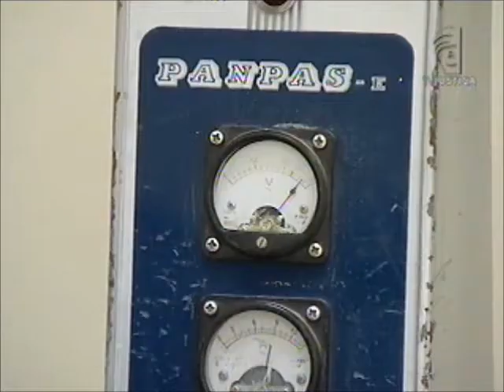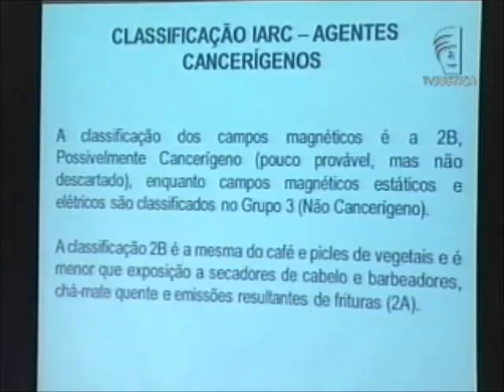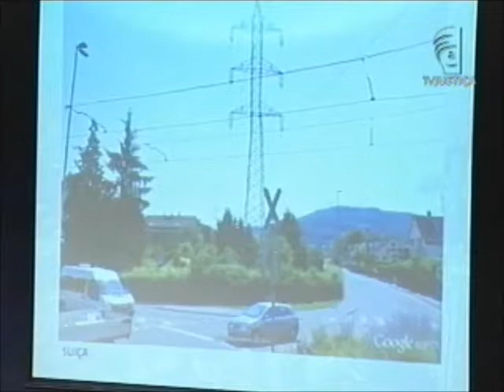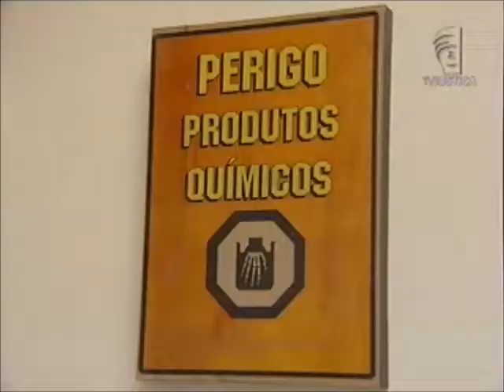Meio Ambiente por Inteiro - Excesso de radiação (22/06/13)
Quando se fala em radiação, logo se pensa nas usinas nucleares. Mas, com exceção dos acidentes nucleares, que são raros, esse tipo de radiação não é responsável pela poluição radioativa do meio ambiente. Fontes naturais e artificiais de radiação, quando produzidas em excesso, podem causar danos à saúde do homem. Para falar sobre os problemas que o excesso de radiação pode causar ao meio ambiente e ao homem, o programa Meio Ambiente por Inteiro desta semana recebe o doutor em Engenharia Elétrica na área de Telecomunicações, Paulo Henrique Sales Walderlei, e a presidente do Conselho Nacional de Técnicos em Radiologia -- Conter, Valdelice Teodoro.